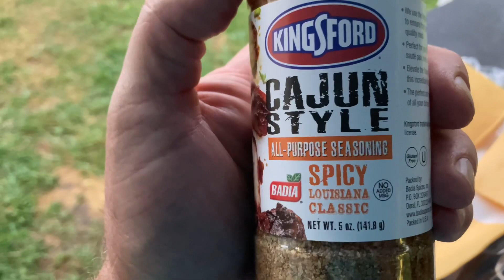Vlog on a Hilltop | Grilling Burgers | BBQ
On this late Sunday evening, I do what I do best. I vlog like a journalist in the field, speaking into the camera like an old friend.